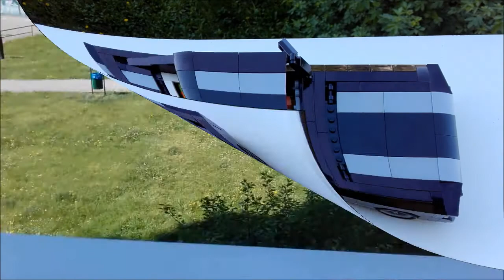Lego Ford Mustang Shelby GT500 1968 "Moc"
You can buy instruction to this model only 6$

Model Designer - Mateusz Fugiel
Building time - 4 weeks
Used Bricks - 946